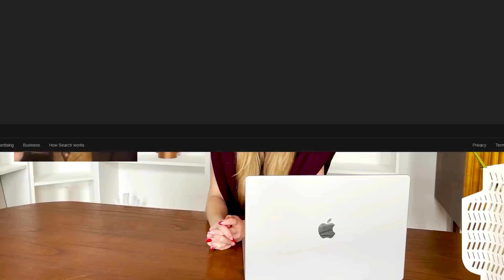If I Had To Start From Scratch, This is How I Would Learn To Code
Hi friends! Today I am sharing with you how I would learn to code if I was to start over today! These are some mistakes I made a long the way and want to share with you so you dont make them too! I hope you enjoy!

Why You Shouldn't Become A Software Engineer

If I Had To Start From Scratch, This is How I Could Learn To Code